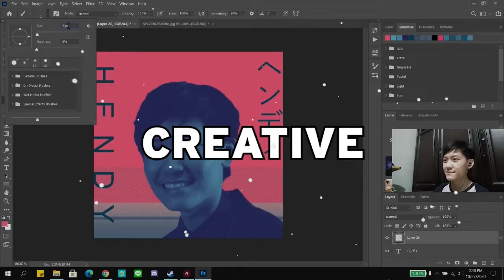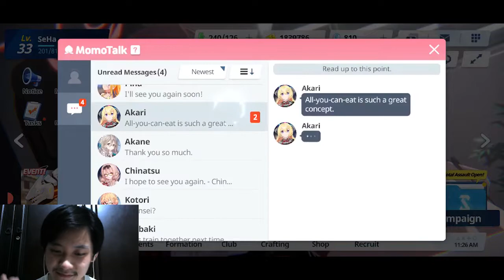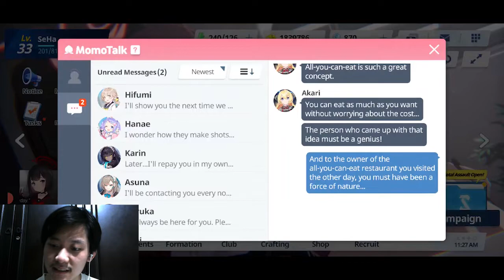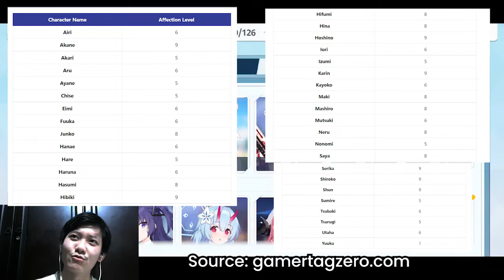CARA CEPAT UNLOCK L2D & MENAIKKAN AFFECTION LEVEL - Blue Archive Indonesia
Kali ini aku mau share ke kalian bagaimana cara cepat untuk membuka atau unlock L2D dari setiap karakter blue archive. Disini aku juga jelasin cara cepat untuk menaikkan affection level karakter blue archive.

DOWNLOAD

Blue Archive

Smartphone ► Poco F3 (RAM 8/256 GB)

Mouse ► Rexus Gaming Mouse Xierra X15 (White)

BACKGROUND MUSIC

- Gawr Gura BGM Loading Screen & Gawr Gura Christmas BGM Loading Screen Version